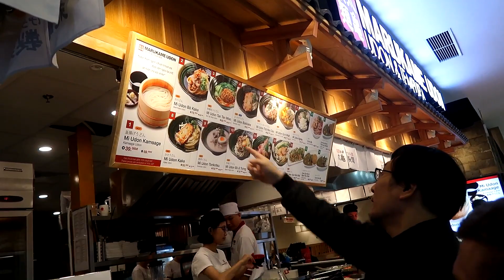🤔 My Pros and Cons of Vietnam 🇻🇳 Westlake Hanoi Walk Vlog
ABOUT THIS VLOG:

In this vlog i take walk along the streets and Westlake of Hanoi Vietnam sharing my thoughts, pros and cons of this developing country i love so much.

SOME GOODIES FOR YOU!:

Become a DJ Wiz NZ Patron and get access to my mixshows

VLOGS FILMED AND CREATED ON:

Main Camera: Canon 70D
Main Lense: 10-22mm lense
Secondary Lense: Canon 50mm
Second Camera: Canon G7X Mark 2
Drone: DJi Mavic Pro Drone
Drone Filters: Polar Pro
Action Cam: Go Pro 5 Hero Black
Phone: Iphone 6s Plus